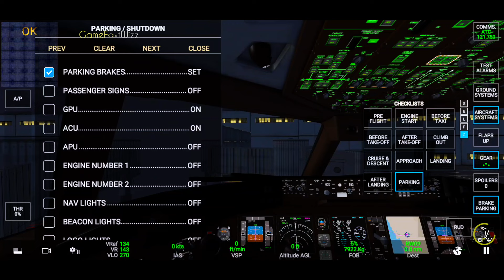RFS - Real Flight Simulator- Qatar to Kochi ||Full Flight||B777||FullHD||RealRoute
RFS - Real Flight Simulator- Qatar (OTHH) to Kochi (VOCI) ||Full Flight||Boeing777-300er|QatarAirlines||FullHD||RealRoute||